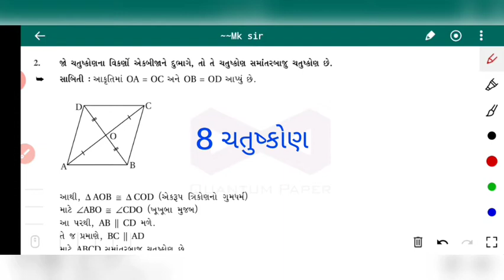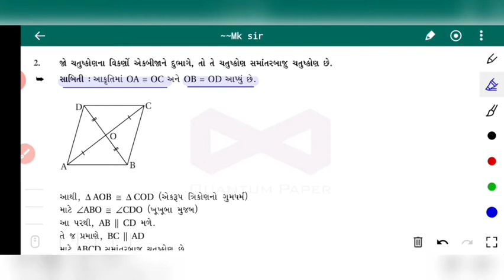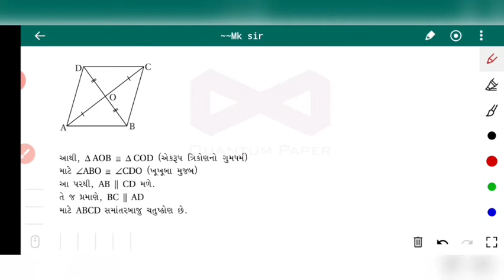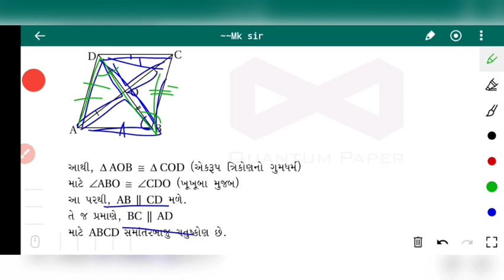9th chap 8 ચતુષ્કોણ, પ્રમેય 2